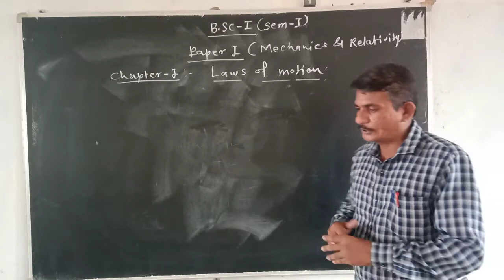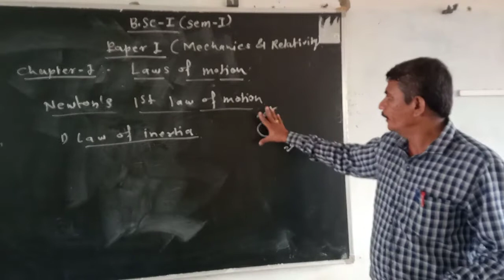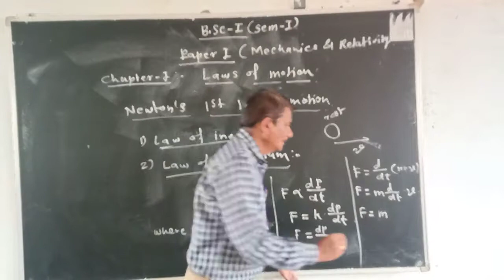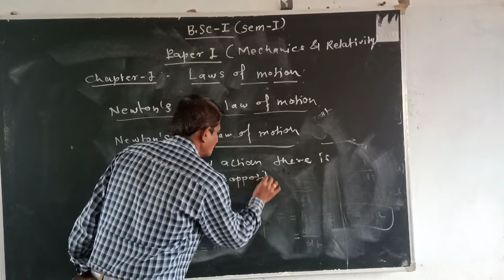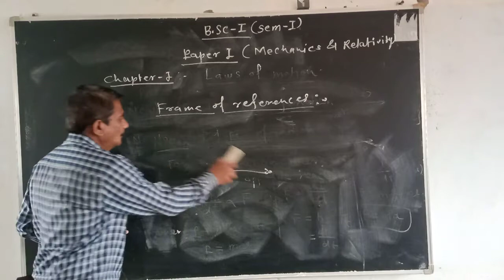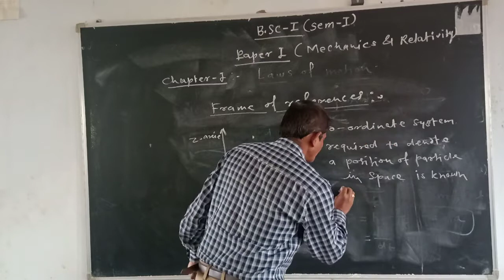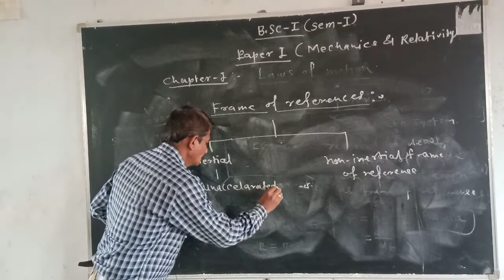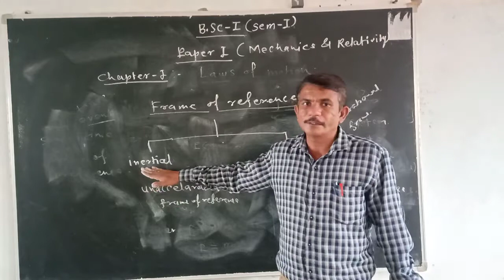Laws of Motion by Prof. Nikhade M. D.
B. Sc. I Yr Sem- I Paper-I Mechanics and Relativity by